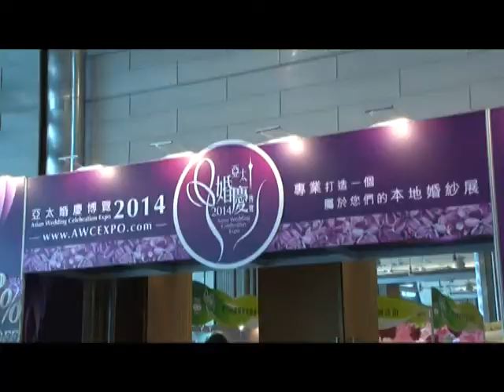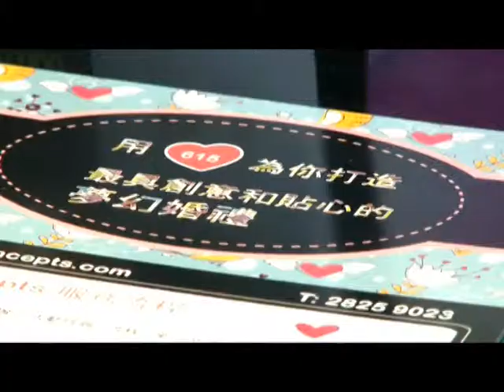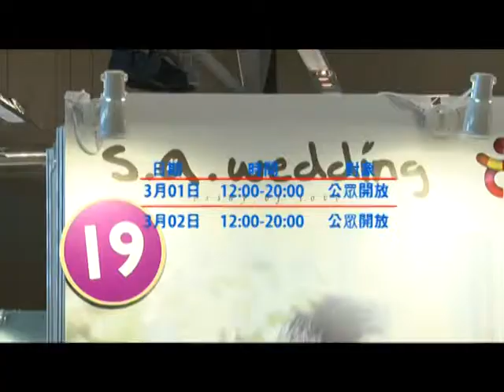小城大事-亞太婚慶博覽2014